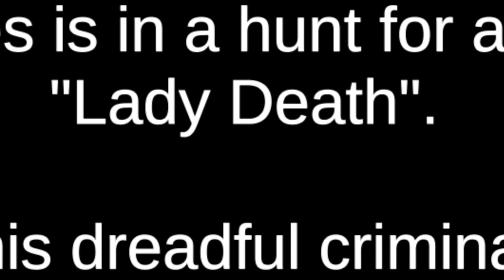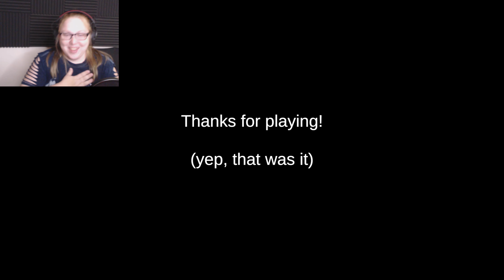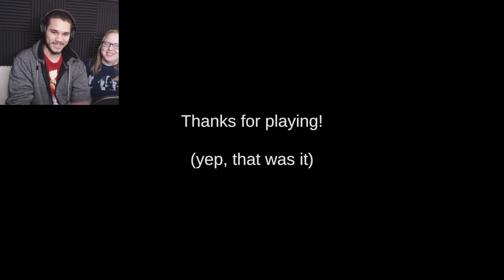CHANNEL TAKEOVER | Death Trips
Dizzy takes over the channel. Welcome to Death Trips. My name is Dizzy and I have taken over the channel. Bow to my greatness. Bwhahahahah. This game is very short, but so worth the watch. Join me and get scared.